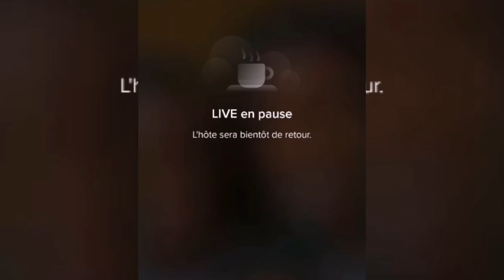Live Adamo boss dei negri aboone vous